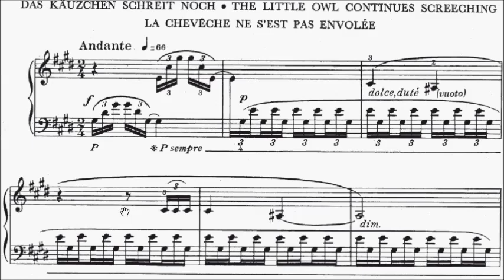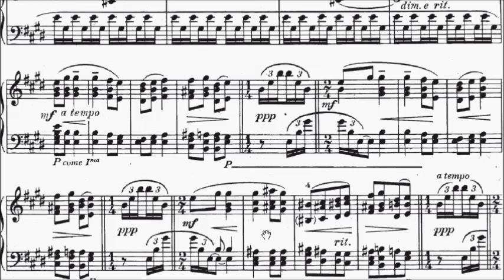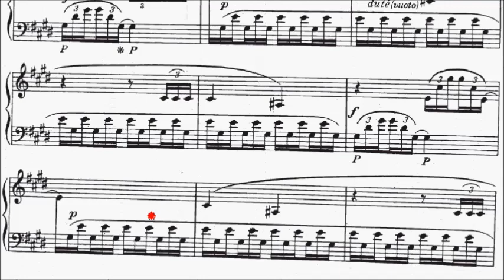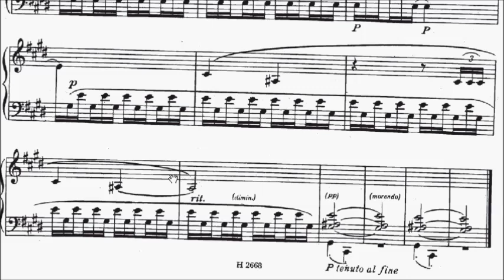ABRSM Piano 2015-2016 Grade 8 C:13 C13 Janacek Sycek Neodletel On Over Grown Path No.10 Sheet Music